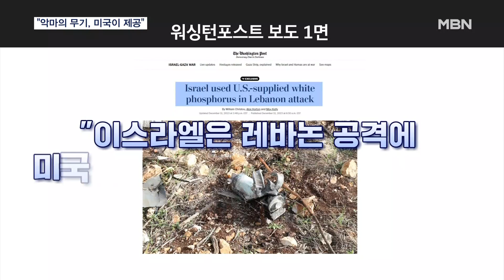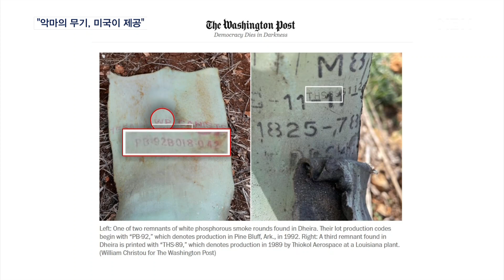"이스라엘이 쏜 백린탄, 미국 제공" 보도 …백악관 "확인할 것" [MBN 뉴스7]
【 앵커멘트 】
  '악마의 무기'로 불리는 백린탄은 피해가 끔찍해 사용이 철저히 제한됩니다.
  그런데 전쟁 초기 이스라엘이 백린탄 사용으로 논란을 일으키더니, 이번에는 그 무기를 미국이 제공했단 보도로 파장이 커지고 있습니다.
  백악관은 즉각 "확인해 보겠다"는 입장을 밝혔습니다.
  송주영 기자가 보도합니다.

【 기자 】
  하마스와의 전쟁 초기인 10월 중순.

  이스라엘이 레바논 남부 두하이라에 백린탄을 투하했습니다.

  두하이라는 하마스를 돕는 헤즈볼라 거점 지역입니다.

▶ 인터뷰 : 아부 시타 / 국경없는 의사회 소속 의사
- "나는 2009년 전쟁 중 가자지구에서 백린 화상을 치료한 적이 있어서 그 특징을 매우 잘 알고 있습니다. (이번에도 백린의 흔적이 발견됐습니다.)"

  두 달이 지나 워싱턴포스트는 두하이라에서 155mm 백린탄 3발의 잔해를 발견했는데 미국산이었다고 보도했습니다.

  영문 약자 WP는 백린탄을, 그 아래 PB-92는 1992년 미국 아칸소 공장 생산을, THS-89는 1989년 루이지애나 생산을 의미한단 겁니다.

  논란이 일자 백악관은 이스라엘에 사실 확인을 해보겠다고 밝혔습니다.

▶ 인터뷰 : 존 커비 / 백악관 국가안보회의 전략소통조정관
- "저희도 보도를 봤고 확실히 우려하고 있습니다. 더 많은 내용을 파악하기 위해 이스라엘에 질문할 것입니다."

  당사자인 이스라엘은 백린탄은 연막을 피우기 위해 사용했을 뿐, 국제법은 준수했다고 주장했습니다.

  MBN뉴스 송주영입니다.

  그래픽 : 강수연 박영재